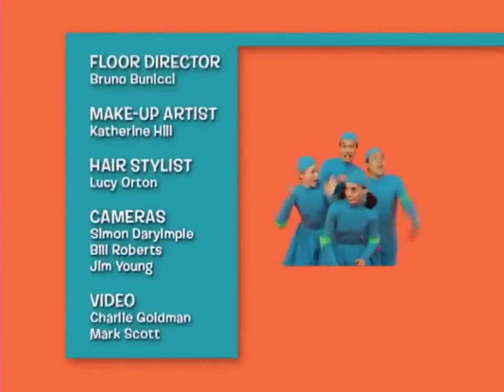The 4 Tones - Butterfly Lullaby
The scene starts off with Alison asleep on the do-whas table. The do-whas are confused, then the camera pans to the other three four tones, and they sing "Dam-da-dam-dam-dam!" and wait for Alison to sing her part. They are confused so they move closer to her, and sing that again, to no avail. So the do-whas and four tones shout "ALISON!!!" to wake her up. She wakes up and apologizes to them, and introduces the segment by saying that she had a wonderful dream of sleeping in a magical garden, and the butterflies were singing a the most beautiful lullaby. Alison then asks the viewers if they want to sing the butterfly lullaby. Just do what the do whas do. Alison teaches the chorus to the do-whas and viewers, then they sing the whole song. You can view the lyrics here. At the end, as the song ends, Alison gets tired again, says "Sweet dreams, butterflies" and falls back asleep, as well as the do-whas.